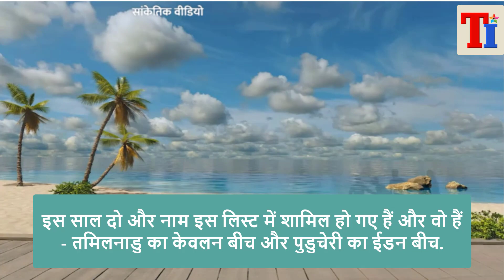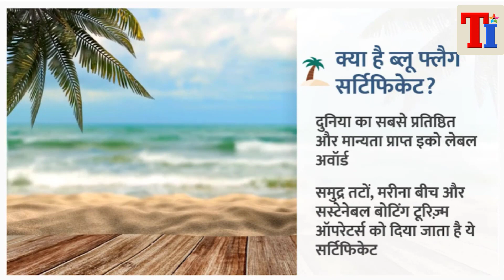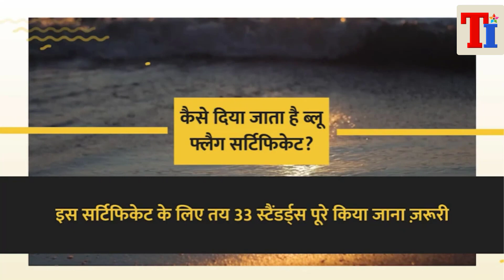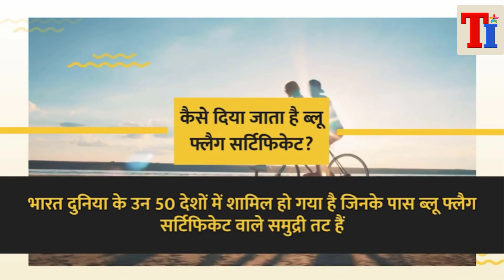Blue Flag Certificate से सम्मानित हुए भारत के दो समुद्र तटभारत में ब्लू फ्लैग II अब संख्या 10 हो गई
List of Blue Flag Certification Beaches of India : फाउंडेशन फॉर एनवायरमेंट एजुकेशन (FEE), डेनमार्क ने भारत के 2 और समुद्र तटों को इस साल ब्लू फ्लैग सर्टिफिकेट (Blue Flag Certificate) से सम्मानित किया है. जिसके बाद भारत में ब्लू फ्लैग सर्टिफाइड बीचेज़ की संख्या अब 10 हो गई है।

▼ भारत के पर्यटन स्थल ( Tourist places in India )
► अंडमान निकोबार द्वीप समूह के पर्यटन स्थल ( Tourist Places in Andaman Nicobar Islands )
► अरुणाचल प्रदेश के पर्यटन स्थल ( Tourist Places in Arunachal Pradesh)
► असम के पर्यटन स्थल ( Tourist Places in Assam )
► आंध्र प्रदेश के पर्यटन स्थल ( Tourist Places in Andhra Pradesh )
► उड़ीसा राज्य के पर्यटन स्थल ( Tourist Places in Orissa )
► उत्तर प्रदेश के पर्यटन स्थल ( Tourist Places in Uttar Pradesh )
► उत्तराखंड के पर्यटन स्थल ( Tourist Places in Uttarakhand )
► कर्नाटक के पर्यटन स्थल ( Tourist Places in Karnataka )
► केरल के पर्यटन स्थल ( Tourist Places in Kerala )
► गुजरात के पर्यटन स्थल ( Tourist Places in Gujarat )
► गोवा के पर्यटन स्थल ( Tourist Places in Goa )
► चण्डीगढ़ के पर्यटन स्थल ( Tourist Places in Chandigarh )
► लद्दाख के पर्यटन स्थल ( Tourist Places in Laddakh )
► छत्तीसगढ़ के पर्यटन स्थल ( Tourist Places in Chhattisgarh )
► जम्मू और कश्मीर के पर्यटन स्थल ( Tourist Places in Jammu and Kashmir )
► झारखण्ड के पर्यटन स्थल ( Tourist Places in Jharkhand )
► तमिलनाडु के पर्यटन स्थल ( Tourist Places in Tamil Nadu )
► त्रिपुरा के पर्यटन स्थल ( Tourist Places in Tripura )
► दमन और दीव के पर्यटन स्थल ( Tourist Places in Daman and Diu )
► दिल्ली के पर्यटन स्थल ( Tourist Places in Delhi )
► नागालैंड के पर्यटन स्थल ( Tourist Places in Nagaland )
► पंजाब के पर्यटन स्थल ( Tourist Places in Punjab )
► पश्चिम बंगाल के पर्यटन स्थल ( Tourist Places in West Bengal )
► बिहार के पर्यटन स्थल ( Tourist Places in Bihar )
► मणिपुर के पर्यटन स्थल ( Tourist Places in Manipur )
► मध्य प्रदेश के पर्यटन स्थल ( Tourist Places in Madhya Pradesh )
► महाराष्ट्र के पर्यटन स्थल ( Tourist Places in Maharashtra )
► मिज़ोरम के पर्यटन स्थल ( Tourist Places in Mizoram )
► मेघालय के पर्यटन स्थल ( Tourist Places in Meghalaya )
► राजस्थान के पर्यटन स्थल ( Tourist Places in Rajasthan )
► सिक्किम के पर्यटन स्थल ( Tourist Places in Sikkim )
► हरियाणा के पर्यटन स्थल ( Tourist Places in Haryana )
► हिमाचल प्रदेश के पर्यटन स्थल ( Tourist Places in Himachal Pradesh )